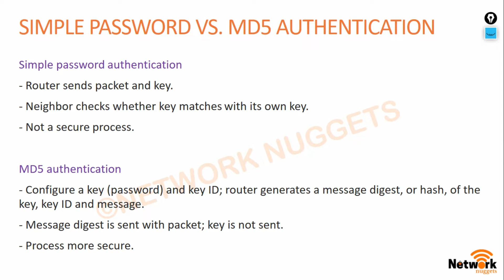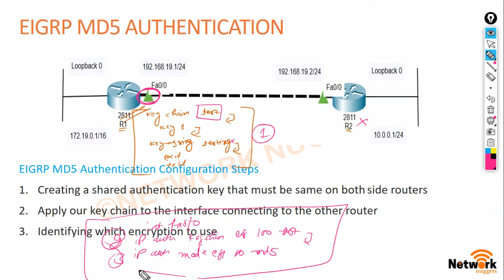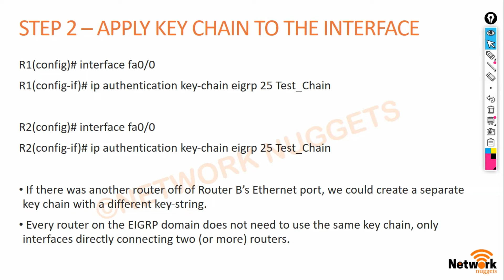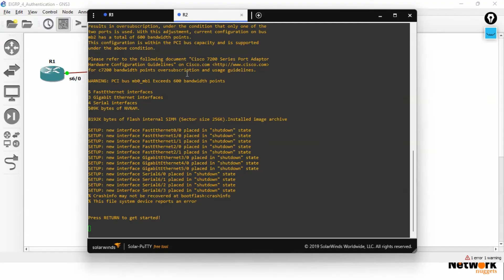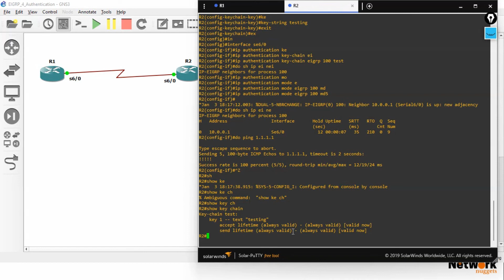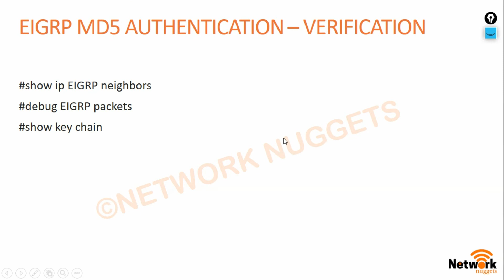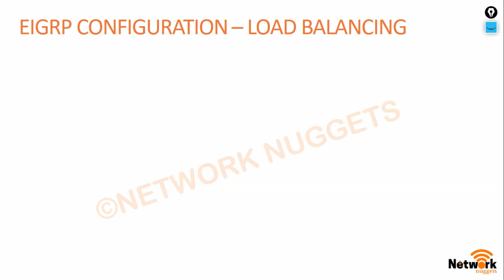133. CCNP Encore + Enarsi | EIGRP - MD5 Authentication Configuration Lab |CCNP Full Course in Hindi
Hello Learners!!

EIGRP: MD5 Authentication Configuration Lab

Keywords Used:
CCNP
CCNP Encor
CCNP Enarsi
CCNP Enterprise
CCNP Route
CCNP routing in hindi

EIGRP
EIGRP in Hindi
EIGRP protocol
EIGRP explained
How EIGRP works
EIGRP in ccna
EIGRP in ccnp
EIGRP tutorial
Basics of EIGRP
Explain EIGRP
What is EIGRP
EIGRP introduction
How EIGRP protocol works

EIGRP K values
Diffused Update Algorithm
EIGRP DUAL
Functions of DUAL in EIGRP
EIGRP Route States
EIGRP metric
EIGRP metric calculation
EIGRP ccnp
EIGRP Convergance Process
Feasible successor and successor in EIGRP
Feasibility condition
Split Horizon
EIGRP Split Horizon
Route Poisoning
EIGRP Route Poisoning

EIGRP configuration in packet tracer
EIGRP configuration
EIGRP cisco packet tracer
EIGRP configuration on packet trace
EIGRP configuration on cisco router
How to configure eigrp in packet tracer
EIGRP messages
EIGRP messages explained
EIGRP configuration

EIGRP metric types
EIGRP k values
EIGRP k values explaned
EIGRP metrics explained
EIGRP metric change
EIGRP metric configuration
EIGRP stuck in active in hindi
EIGRP Packet Types
EIGRP Neighborship Condtitions

EIGRP load balancing
Unequal cost load balancing EIGRP
EIGRP equal and unequal load balancing
EIGRP route redistribution
EIGRP Passive Interfaces
EIGRP Summarization
EIGRP Manual Summarization
How to Calculate the Summary Address
EIGRP Authentication
EIGRP Load-Balancing
EIGRP Stubs

EIGRP in Hindi by Network Nuggets
EIGRP by Network Nuggets
EIGRP by Kuldeep Sir
EIGRP by Kuldeep
EIGRP in Hindi BY Kuldeep sir